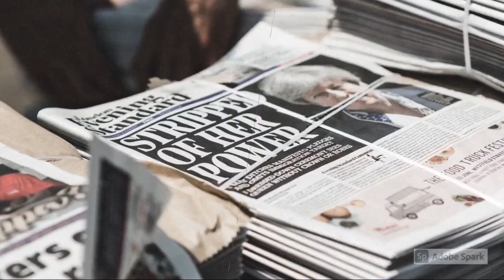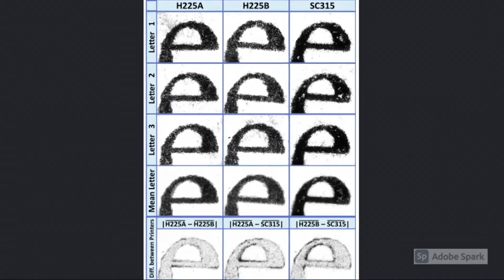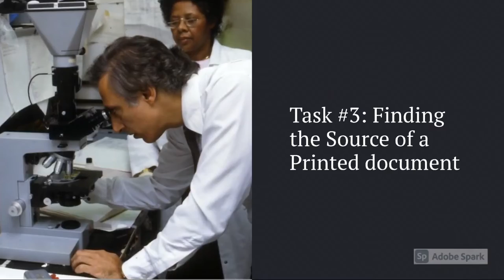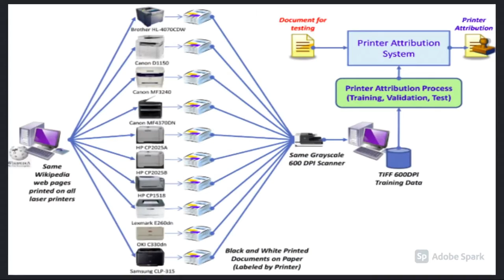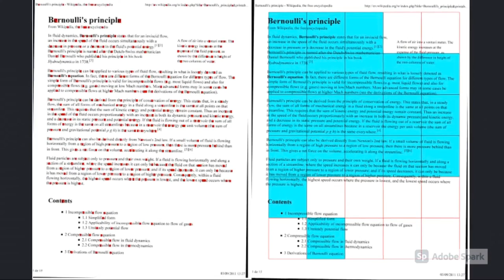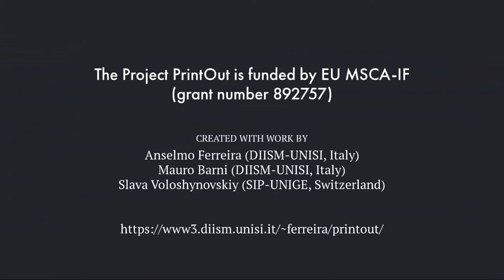Print Out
Print out. Scripta manent: documenti stampati tra falsi, bugie, contraffazioni e truffe

L'utilizzo delle nuove tecnologie per la generazione di documenti solleva preoccupazioni sul loro uso improprio. Ad esempio: stampanti e scanner possono essere utilizzati per generare documenti di prova in un’indagine penale, copie illegali di documenti, imballaggi di prodotti contraffatti, piani terroristici.
Determinare la provenienza dei documenti stampati può risultare particolarmente importante nell’’anticontraffazione, nelle applicazioni forensi e anche per autenticare documenti legali come dichiarazioni, contratti, assegni, ecc.
Grazie a concetti di visione artificiale, teoria dei giochi, teoria dell’informazione e apprendimento automatico, sviluppiamo soluzioni di autenticazione di documenti stampati elaborando le informazioni interne del contenuto digitalizzato.
La nostra ricerca intende proporre soluzioni per l’autenticazione di documenti stampati considerando la possibile presenza di un avversario, che, essendo a conoscenza delle tecniche di autenticazione utilizzate cerca di aggirarle nel miglior modo possibile. Studiando sia le tecniche di autenticazione che le tecniche di contraffazione, è possibile anticipare le mosse dei falsari, anche esperti, e irrobustire il processo di autenticazione. Infine, intendiamo anche costruire il più grande dataset di autenticazione di documenti stampati disponibile in letteratura.